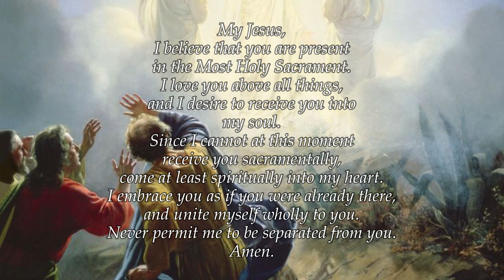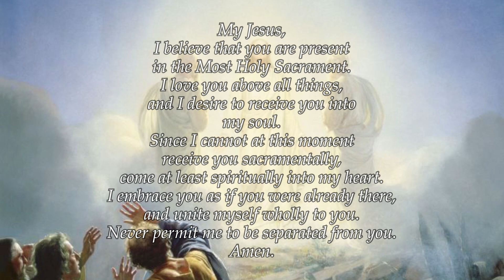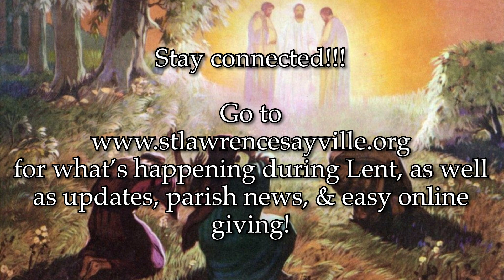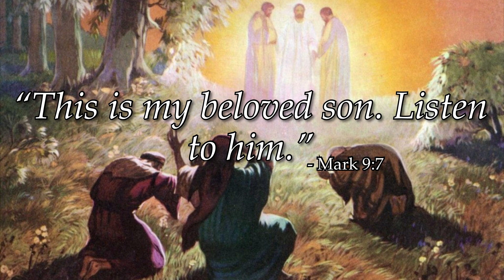Mass - Second Sunday of Lent (February 28, 2021)